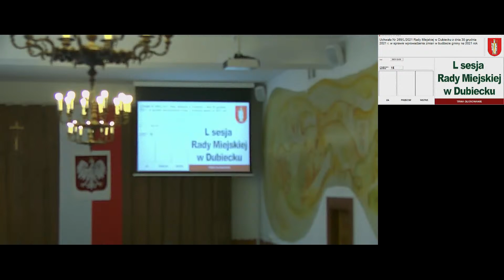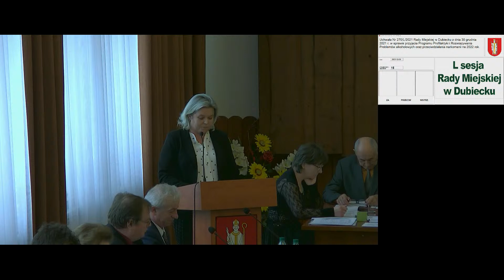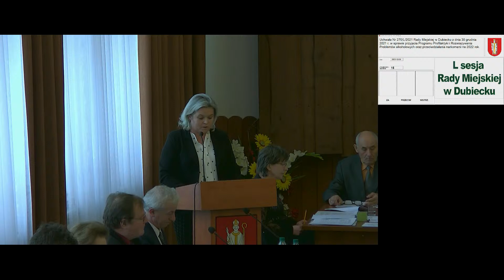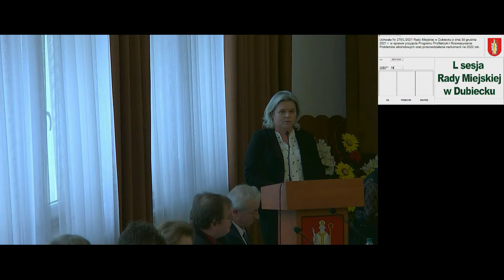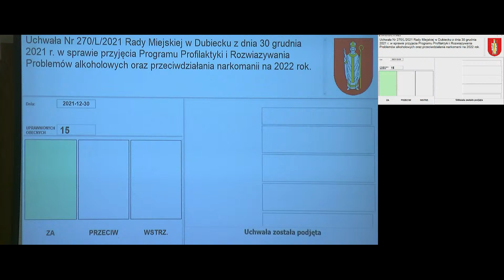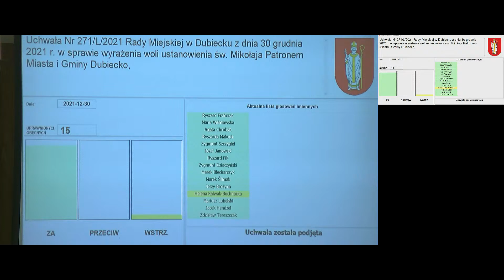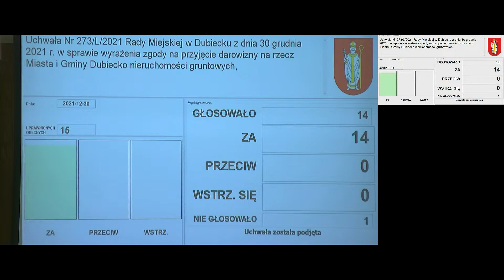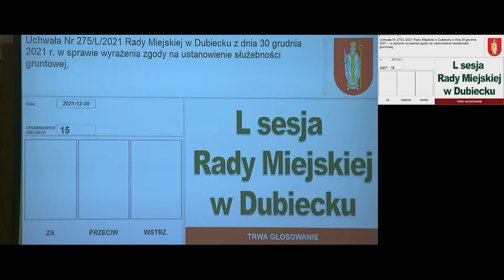L sesja Rady Miejskiej w Dubiecku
Porządek obrad:
1. Otwarcie posiedzenia i stwierdzenie prawomocności obrad.
2. Przedstawienie porządku obrad.
3. Informacja w sprawie uwag zgłoszonych do protokołu z obrad poprzednich sesji /przyjęcie protokołów/.
4. Informacja Burmistrza o działaniach podejmowanych w okresie między sesjami.
5. Podjęcie uchwał w sprawie :
  a). wprowadzenia zmian w budżecie gminy na 2021 rok,
  b) przyjęcia Programu Profilaktyki i Rozwiazywania Problemów alkoholowych oraz przeciwdziałania narkomanii na 2022 rok.
  c) wyrażenia woli ustanowienia św. Mikołaja Patronem Miasta i Gminy Dubiecko,
  d) wyrażenia zgody na odpłatne nabycie na własność Miasta i Gminy Dubiecko nieruchomości gruntowych,
  e) wyrażenia zgody na przyjęcie darowizny na rzecz Miasta i Gminy Dubiecko nieruchomości gruntowych,
  f) wyrażenia zgody na oddanie w najem nieruchomości gruntowych stanowiących gminny zasób nieruchomości,
  g) wyrażenia zgody na ustanowienie służebności gruntowej,
  h) wyrażenia zgody na najem nieruchomości położonej przy ul. Przemyskiej w Dubiecku.
6. Informacja Burmistrza o realizacji uchwał Rady Miejskiej.
7. Wolne wnioski i zapytania.
8. Zakończenie obrad.